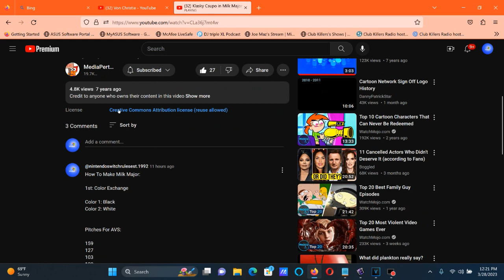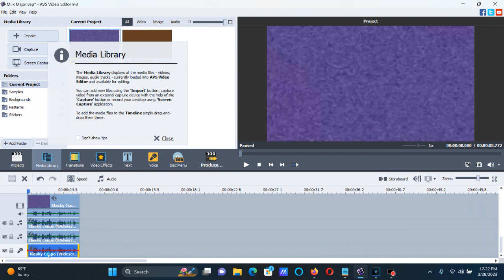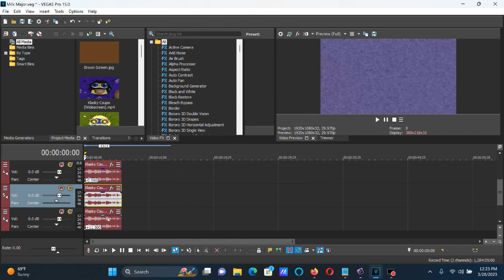How To Make Milk Major On AVS and Vegas Pro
Sorry if it says Vegas Pro. It was made first on AVS. (0:25 - 0:28)

How To Make Milk Major:

On AVS:

1st: Color Exchange

Pitches For AVS:

159
127
103
100
52

Pitches For Audacity:

-8
-4
-0.59
0
+11.5

On Vegas Pro:

(VideoFX)

1st: Gradient Map - Milk Major

[***0**1 2]

0; R:     255, G:     255, B:     255, A:     255
1; R:       0, G:       0, B:       0, A:       0
2; R:       0, G:       0, B:       0, A:       0

(AudioFX)

-8
-4
-0.59
0
+11.5

Klasky Csupo in Milk Major
4,816 views  Mar 13, 2016: